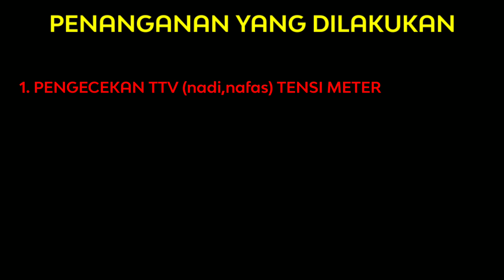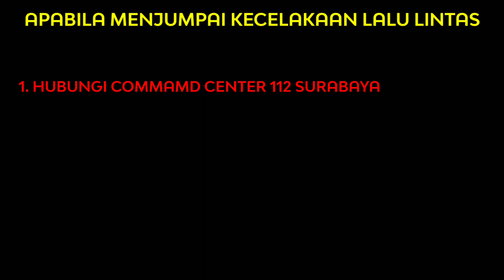KECELAKAAN JL KEMBANG JEPUN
Lokasi Jl Kembang Jepun

Korban luka 1 orang penanganan di lokasi